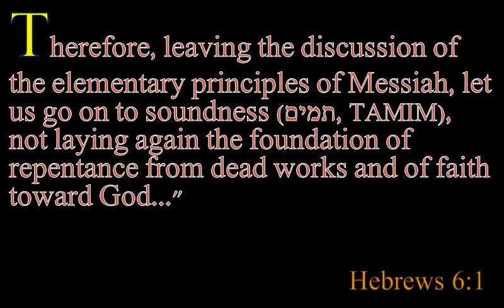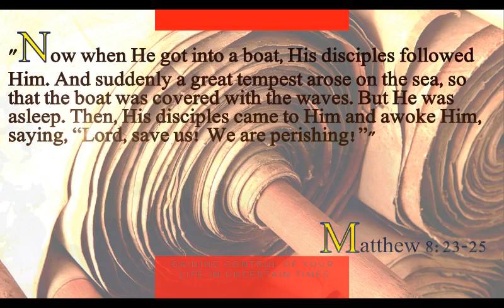Crossing The Sea And Praying In The Garden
We draw some tangential, metaphorical, spiritual lines betwen the physical storm on the sea that nearly killed Yeshua's disciples to the spiritual storm that sent Him to the cross.  Who is sleeping now?
CONNECT!

VOLUNTEER!

Video Editors
Social Media Marketing Peeps
Writing Editor's
Guest Spotlight organizers
CREDITS!

Video Graphics:
LSNN YouTube Channel
Green Screen Nation YouTube Channel
Canva.com

Logo Music & Design, Respectively:
Rising Spirits - freeintromusic - OurMusicBox Youtube channel
Canva.com

Music Credits
Intro - Milkshake by Balynt